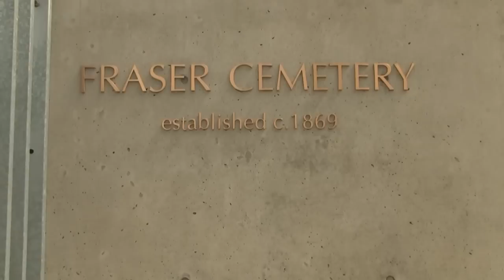(Perry Mason) Raymond Burr: Famous Hollywood Canadian Celebrity Grave (HD)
This is the grave of Canadian actor Raymond Burr (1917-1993). He was noted for his acting roles as the lead characters from the long running television series Perry Mason and Ironside. He was born in New Westminster, British Columbia and is also laid to rest here. His grave is located at 100 Richmond St., New Westminster, British Columbia, Canada, in the greater metro area of Vancouver.